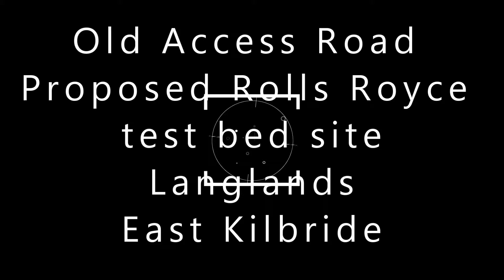Langlands old access road Proposed Rolls Royce site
I put this little video together after visiting the old proposed Rolls Royce test bed site which is up at Langlands Road, East Kilbride.
This site became the centre of a community fight against the local council as the site fringed that of a local nature reserve.
Due to the water pumps that were placed there, the oil from them started poisoning the waterways and the amphibian life started dying, pregnant frogs were laying the spawn on the tarmac because their areas had been ripped up, wildlife started to suffer because of the heavy machinery.
Finally the evidence of European protected species brought the works to a halt.
The site was abandoned and now almost 10 years later mother nature has started to reclaim the land.
The only problem now is people are fly tipping plastic and any old things they have which is starting to pollute the land once again.
A new cleanup will need to be undertaken to ensure the local wildlife and the flora and fauna flourish once again.

Music from Dead can dance.